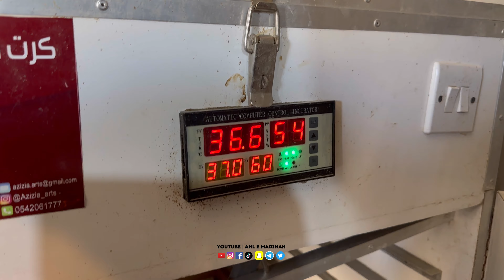Madinah Farm House | Animals | Birds | Madinah Zoo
السلام علیکم ۔ یہ ایک اسلامی چینل ہے جس  میں مدینہ طیبہ مسجد نبوی شریف کی ویڈیوز اپ لوڈ کی جاتی ہیں جو کے زیادہ اصل آواز کے ساتھ ہوتی ہیں ہم آپ کو مدینہ طیبہ کی تمام زیارات کروانے کی پوری کوشش کریں گے مکمل تفصیل کے ساتھ ان شاء اللہ